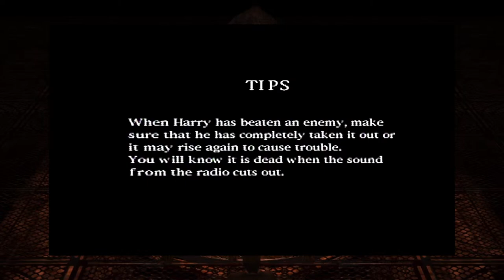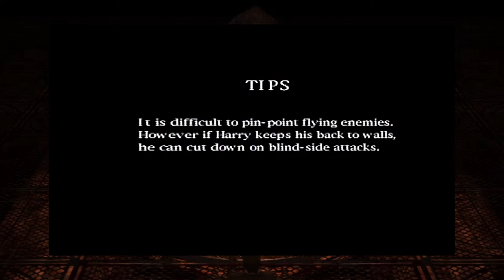Silent Hill - First Run with Original PS1 Copy on PS2 (Stream #4)